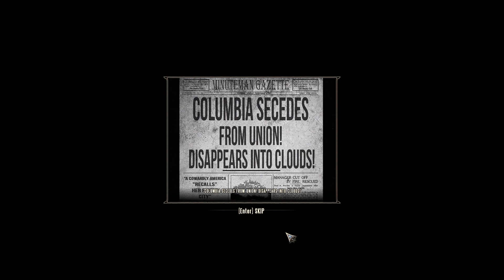BioShock Infinite - Walkthrough Part 4 (Comstock Center Rooftops)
Platform: PC
Developers: Virtual Programming, Irrational Games
Publishers: 2K Games

Complete game walkthrough with no commentary.